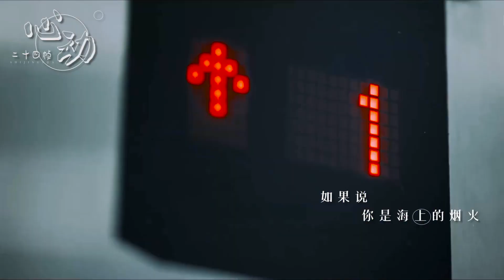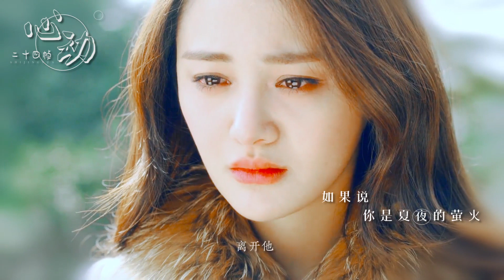征战°双明星 | 二十四帧·心动 一秒的心动要拆分二十四帧 【郑爽&肖战】